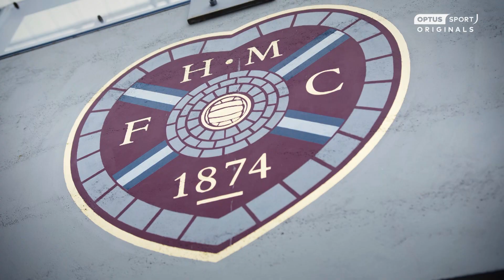'Rangers at Ibrox was a pinch-yourself moment' | Cameron Devlin's dream playing for Hearts ❤️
He met his hero Mark Schwarzer at Westfield Miranda as a young kid, and has now made a home at Hearts. Cameron Devlin is carving his path in Scotland and in a chat with the Socceroos legend, he details his thoughts on the Aussie football landscape, going to the Olympics for Australia and the feeling of an away game against Rangers.